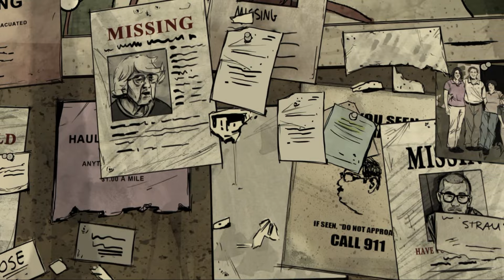The Walking Dead DLC: 400 Days Walkthrough - No Commentary 1080p [PC]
ABOUT GAME

"The downloadable content 400 Days relates stories of other survivors in the zombie apocalypse, starting at its onset and occurring concurrently with the first season.

There are five main stories:

- Vince (Anthony Lam) has been sentenced to prison for murder, which he had done to help his brother sometime prior to the outbreak. On Day 2 of the outbreak, Vince is on a prison-bound bus with Danny (Erik Braa) and Justin (Trevor Hoffmann) when following a stand-off, it is engulfed by walkers. Vince chooses one of the two to escape with, leaving the other to die.
- Wyatt (Jace Smykel) and his friend Eddie (Brandon Bales) have accidentally killed a friend of Nate (Jefferson Arca) and are fleeing from him in a car on Day 41 of the outbreak when they run over one of the prison guards from Vince's bus in a dense fog. One of them gets out to save the guard but is abandoned when the other one is attacked by Nate and flees in the car.
- Russell (Vegas Trip) is a teenager traveling by foot to visit his grandmother. On Day 184 of the outbreak, he is picked up by Nate, who takes Russell to a nearby gas station and truck stop, where they are attacked by an elderly man named Walt. Nate suggests killing and robbing Walt and his wife Jean, with Russell deliberating on staying with Nate or leaving him.
- Bonnie (Erin Yvette) is a former drug-addict traveling with Leland (Adam Harrington) and his wife Dee (Cissy Jones). Dee distrusts Bonnie due to suspecting that Leland is attracted to her. On Day 220 of the outbreak, they are pursued by survivors that Dee stole supplies from, forcing them to split up into a corn field. After accidentally killing Dee with a rebar, Bonnie must decide whether to tell Leland the truth or lie.
- Shel (Cissy Jones) and her younger sister Becca (Brett Pels) are members of the group seen in Bonnie's story and are residing in the truck stop seen in Russell's story. Several members are also Vernon's former companions who Lee encountered in Savannah. Roman (Kid Beyond) holds firm control of the group. When a Portuguese scavenger named Roberto attempts to steal from the group on Day 236 of the outbreak, Shel is given the deciding vote on him being killed or allowed to leave. Later on Day 259, fellow group member Stephanie (Dana Bauer) is caught stealing supplies, causing Roman to ask Shel to kill her. Shel then either goes through with it or escapes the camp with Becca on their caravan.

The five stories culminate in a final scene on Day 400 where Tavia (Rashida Clendening) discovers photos of the survivors on a billboard near the now-overrun truck stop, along with a map to a nearby location. She finds the group and offers them sanctuary nearby. Bonnie accepts, with the others either accepting or refusing depending on either their past choices or whether Tavia successfully convinces them. [...]"

Genre - Graphic adventure, Interactive movie
Mode - Single-player

ABOUT ME

If you wanna see more of me playing, then feel free to check out the channel for more! I'm also streaming from time to time on Kick (but currently it's mostly League of Legends since that's what my PC handles best xD)

TIME STAMPS

00:00:00 - Vince's Story
00:13:52 - Wyatt's Story
00:24:20 - Russell's Story
00:38:39 - Bonnie's Story
00:52:44 - Shel's Story